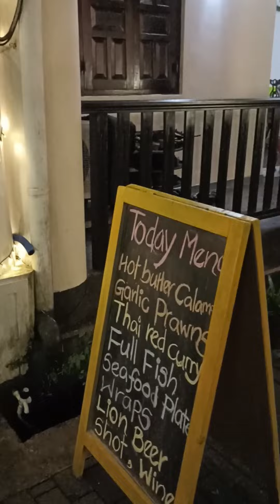To beautiful Galle| ලස්සන ගාලු පුරවරයට🌅🚗😍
Travel Vlog 5: 2 days in galle city